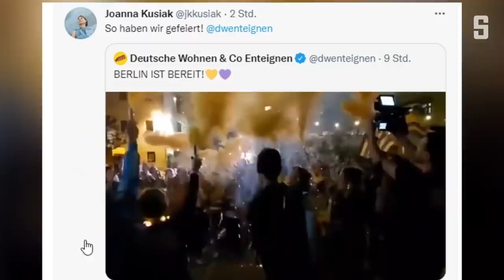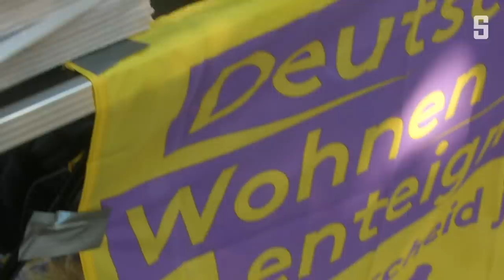»Deutsche Wohnen und Co. enteignen«: Was kommt nach dem Ja-Votum? | DER SPIEGEL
Nach dem Volksentscheid in Berlin ist die Initiative zur Vergesellschaftung von Wohneigentum in Feierlaune. Doch die Aktivisten könnten sich zu früh freuen.